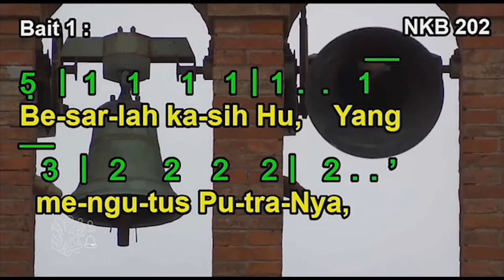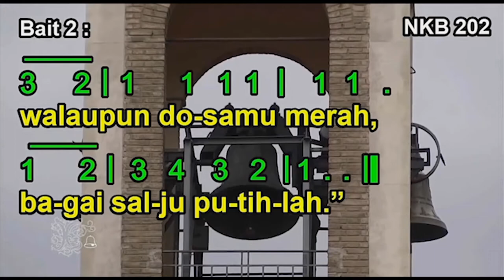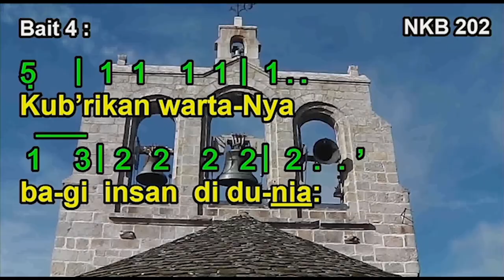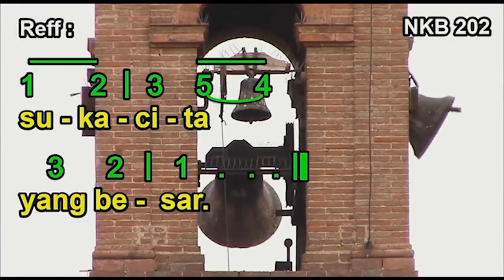NKB 202 – Genta Injil Bergaung (The Gospel Bells)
NKB 202 – Genta Injil Bergaung